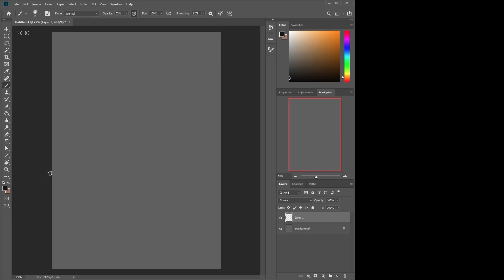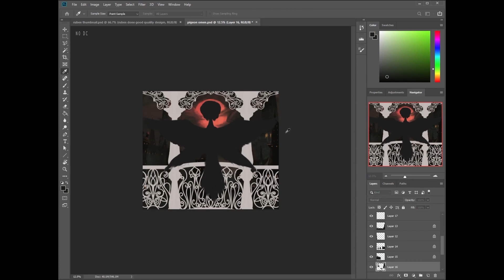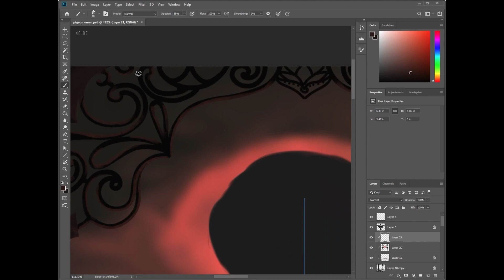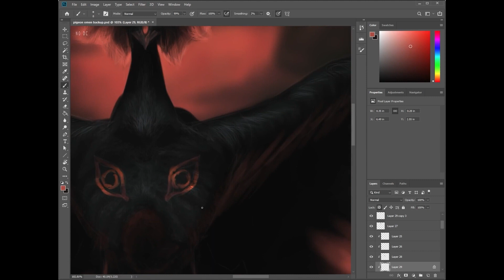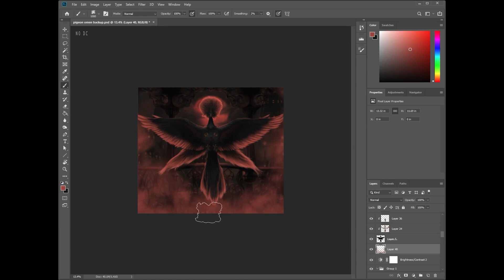How to Paint: Fantasy Creature : The Omen | Speedpaint| Tutorial| Digital Painting Process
Whatsup fellow artists, here's my first creature design video for the fantasy world I have been working on along with a friend of mine.
There's actually quite a bit of lore behind this creature itself but anyway ill make a video about the lore of this ancient India-inspired magical world sometime in the future.
In any case, if you would like a breakdown video for this or any of the other speedpaints I've uploaded so far, just hit me up on Instagram

Digital art made with Adobe Photoshop CC, XP-Pen Deco 01 V2